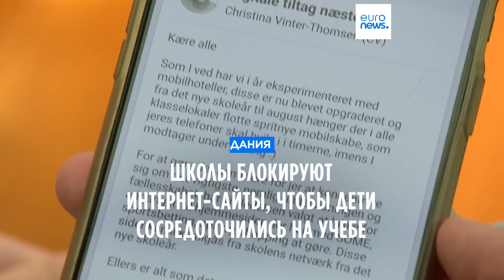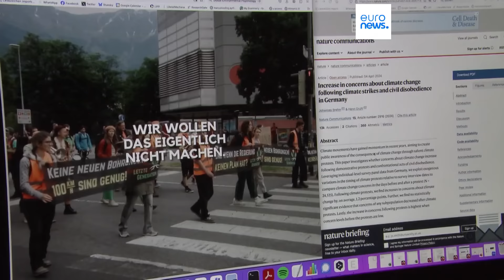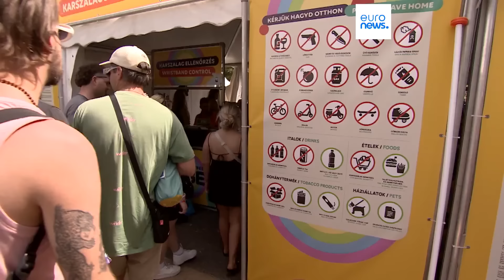Новости дня | 8 августа — дневной выпуск